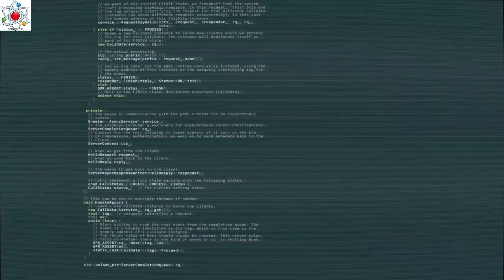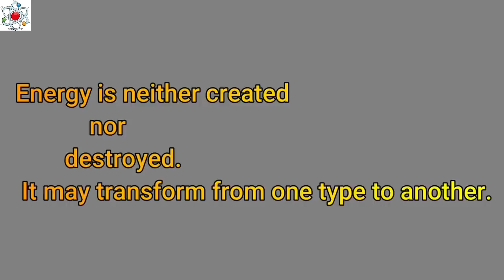Unveiling The Truth Is Free Energy Genertor Possible